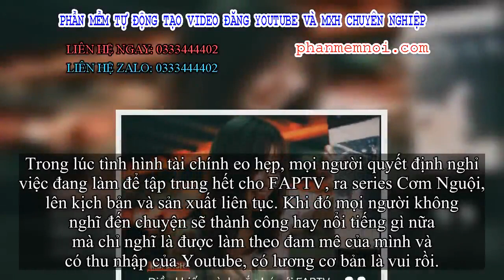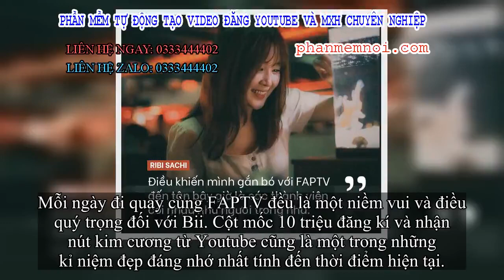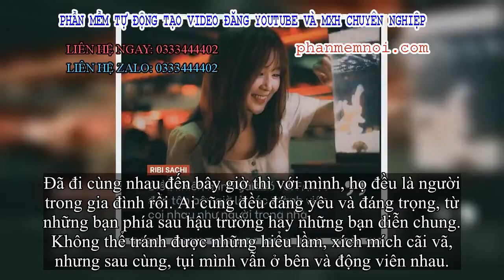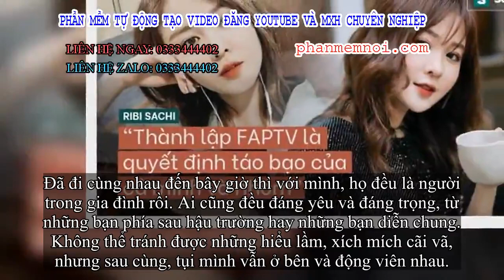✅ Hot girl duy nhất trong nhóm sáng lập FAPTV: 'Nhóm còn chưa ăn mừng vì phải đi quay liên tục'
Đặt Mua  Qua ZALO 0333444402

✅Mới đây FAPTV chính thức đạt 10 triệu người theo dõi đồng thời trở thành niềm tự hào của cộng đồng Youtube Việt khi nhận nút kim cương danh giá của Youtube. Nhân sự kiện đặc biệt này, chúng tôi tìm đến Ribi Sachi - hot girl nổi tiếng cùng tên tuổi của FAPTV để lắng nghe những câu chuyện thú vị về nhóm hài này.
FAPTV tự hào mang nút kim cương Youtube đầu tiên về Việt Nam
Xin chào, bạn có thể giới thiệu một chút về bản thân và ý nghĩa tên nghệ danh Ribi Sachi được không?

Chào các bạn, mình tên thật là Nguyễn Thị Thủy, sinh ngày 3/6/1990 tại Gia Lai. Nghệ danh của mình là Ribi Sachi hay mọi người có thể gọi thân thương là Bii.
Hồi đó một người bạn cấp 3 rất thân đã đặt tên này cho mình, mình thấy khá thích rồi lấy nickname này làm tên tài khoản Facebook và tên nghệ danh luôn.
Ribi Sachi là thành viên nữ duy nhất trong sáng lập FAPTV . Các thành viên sáng lập khác là Đức Viễn, Trần Long, Thái Vũ, Huỳnh Phương, Vinh Râu, AT117.
Bạn đến với FAP TV như thế nào và điều gì khiến bạn gắn bó với kênh cho đến tận bây giờ?
Hồi còn đi học, công việc làm thêm của mình là chụp ảnh mẫu và đi quay MV cho ca sĩ. Sau đó, trong một buổi quay mình tình cờ gặp Viễn (lúc đó Viễn đang là dựng phim cho một ekip chuyên sản xuất MV). Viễn ngỏ ý mời tham gia một phim ngắn và mình đồng ý.
Đầu tháng 2/2014, Viễn tập hợp mọi người để quay clip về Valentine nhằm up vui vui lên mạng, hai diễn viên chính của clip là mình và một anh bạn da đen - chính là Thái Vũ.
Thật bất ngờ là mọi người khá thích thú với clip mà tụi mình đăng lên mạng. Nhóm bắt đầu có động lực, cả 3 ngồi lại để lên lịch cho các số tiếp theo.
Một người anh là AT117 cũng là đồng sáng lập của FAPTV đã tài trợ cho tụi mình thiết bị và bàn về việc lập một kênh về các video hài.
Khoảng tập 6 thì gặp Vinh, tập 12 gặp Phương, sau đó nhóm quyết định làm series 'Cơm nguội' để duy trì công việc cho mọi người và gắn bó đến bây giờ.
Thời gian FAPTV mới thành lập, chắc hẳn cả nhóm đã phải đối mặt với nhiều khó khăn, trở ngại. Bạn có thể chia sẻ thêm về khoảng thời gian này được không?
Mình nghĩ thời điểm bắt đầu của ai cũng khó khăn, huống hồ việc làm phim thời điểm đó là quá mới và mạng xã hội video Youtube còn chưa phát triển mạnh ở Việt Nam.
Ban đầu, Viễn cũng chia sẻ với tụi mình là nhất định nhóm phải thành công, nên cả nhóm cũng đặt quyết tâm cao nhất nhưng làm xong 12 số đầu thì kết quả không mấy khả quan, nguồn thu không có.
Hình ảnh FAPTV từ những ngày đầu hoạt động
Những video đầu tiên tụi mình không có thu nhập, kiếm bối cảnh công viên hoặc quán cà phê hoặc ngoài đường, bất cứ chỗ nào không tốn tiền thì tụi mình đến và xin quay. Chỗ nào bắt buộc tính phí hoặc nước uống đồ ăn thì mỗi người góp một ít để trả.

Rồi các bạn xoay xở thế nào với chuyện kiếm tiền để duy trì sản xuất?
Trong lúc tình hình tài chính eo hẹp, mọi người quyết định nghỉ việc đang làm để tập trung hết cho FAPTV, ra series Cơm Nguội, lên kịch bản và sản xuất liên tục. Khi đó mọi người không nghĩ đến chuyện sẽ th